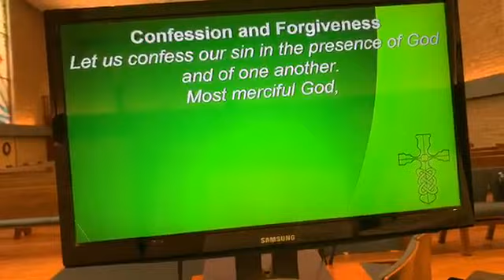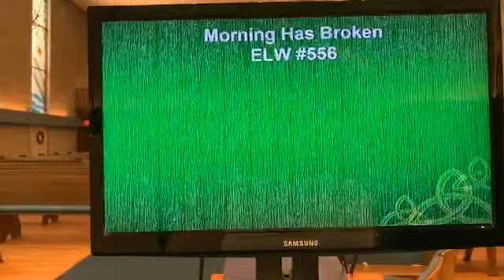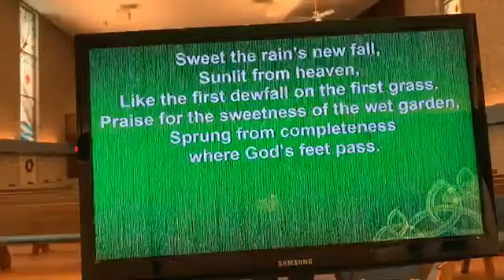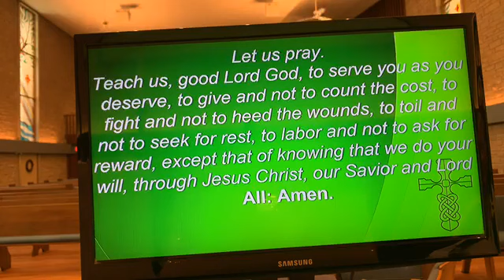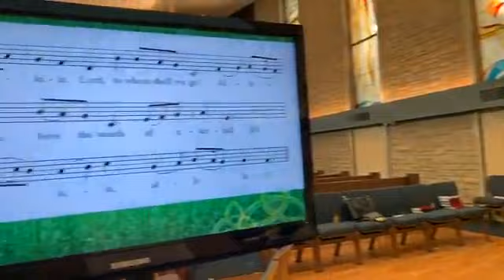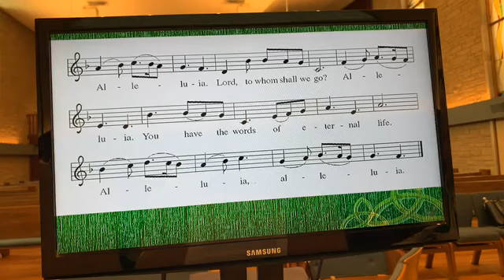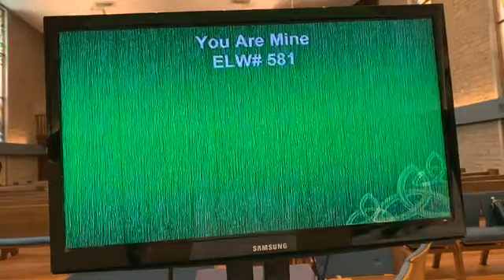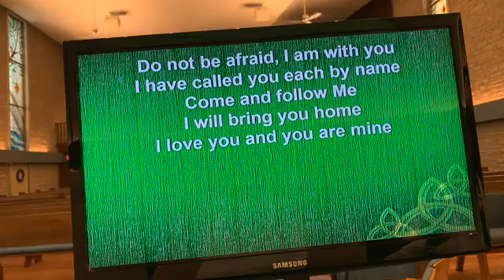Trinity Worship June 21st